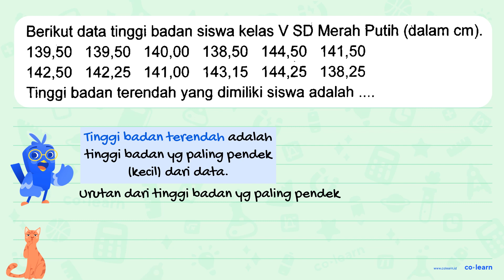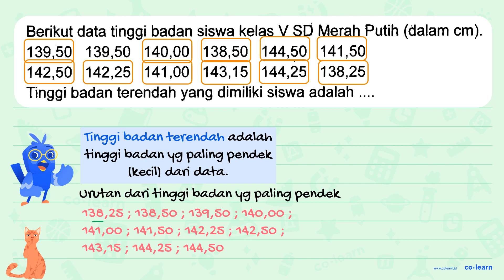Berikut data tinggi badan siswa kelas V SD Merah Putih (dalam cm). 139,50 139,50 140,00 138,5...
Berikut data tinggi badan siswa kelas V SD Merah Putih (dalam cm).
 139,50  139,50  140,00  138,50  144,50  141,50
 142,50  142,25  141,00  143,15  144,25  138,25
Tinggi badan terendah yang dimiliki siswa adalah .

Topik atau Materi: Penyajian Data dengan Daftar - Pengumpulan dan Penyajian Data - Statistika - Matematika Kelas 5 SD - K-13 Revisi

00:00 : Bedah Soal
01:00 : Konsep, rumus dan pengertian Penyajian Data dengan Daftar
01:18 : Langkah penyelesaian soal
00:32 : Jawaban akhir
01:02 : Penutup